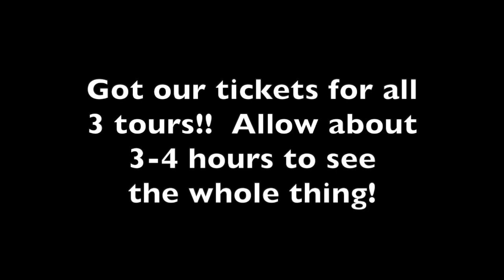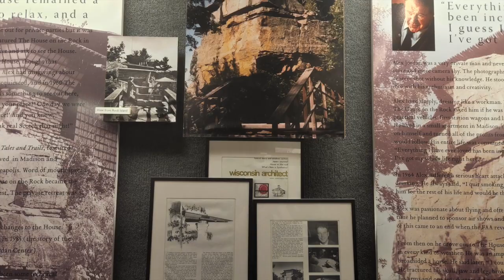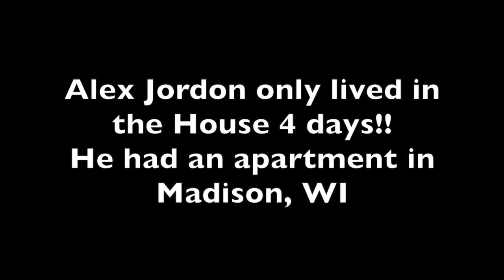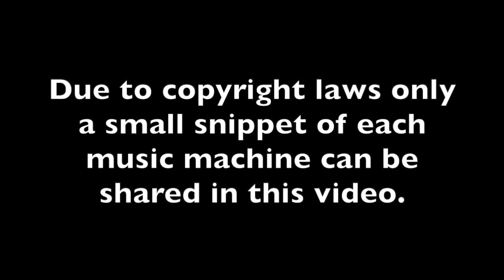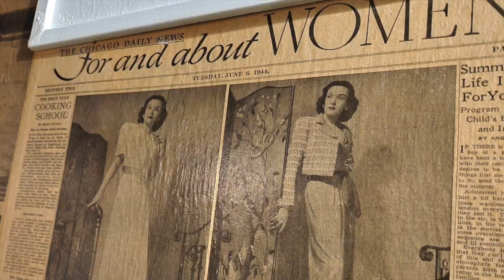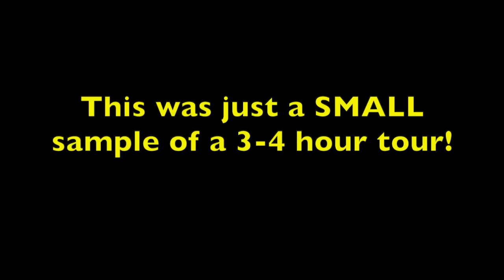Yr 6: RV life Wisconsin House on the Rock unique, eclectic, amazing!!!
One's man incredible vision and imagination built a house on a huge rock on a hill and opened it to the public in 1960. Today, the house and the additional collection of exotic, eclectic, amazing items from around the world draws over a million people each year!

FREE APP for free camping:  freecampsites.net

FILMED WITH: Samsung S22 Android smartphone
MUSIC: theme song "Happy Mandolin" altered Kevin MacLeod; "Blue Creek Trail", "Communicator" - Reed Mathis, "Firefly", "Swoop", "Everything has a Beginning", "Friendly Day" and "Pink Sunrise" all from You Tube Audio Library; "Birth of a Hero" Most were altered (shortened).